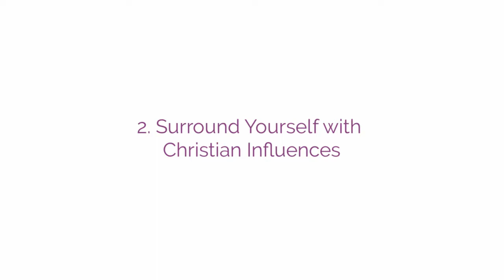How to Thrive as a Christian... Without Support from Friends & Family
Whether you're a brand new Christian, or you've been a Christian for a while, it can be really difficult to fully live out your faith when your friends and family aren't believers as well. They may laugh at you or try to make following Jesus more difficult... And even if they don't, it's rarely easy to go against the crowd.

The good news is, you *can* thrive as a Christian -- even when your friends and family aren't supportive -- and in today's podcast, I'm going to show you how to do just that!

*** SHOW NOTES ***